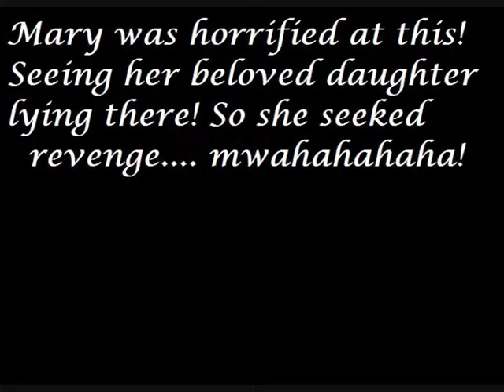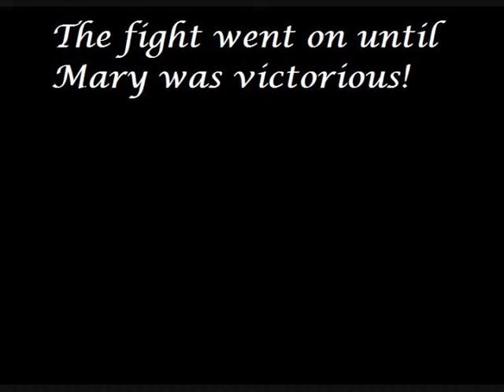BCB SILENT MOVIE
The BCB's very own first silent movie... oh yes.. better than nosferatu... oh yh better than most of you will have seen before. Yesbut we are only beginners... amazing isn't it!